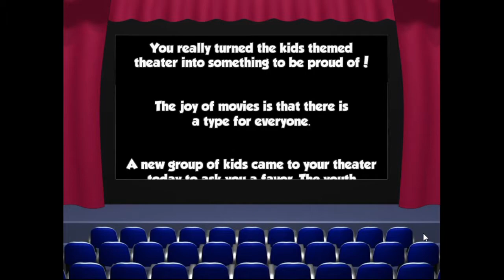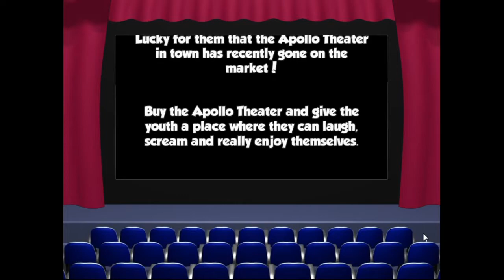Megaplex Madness: Now Playing Levels 11-20 [PC]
One of my favourite time management games! I have replaced the music due to copyright.